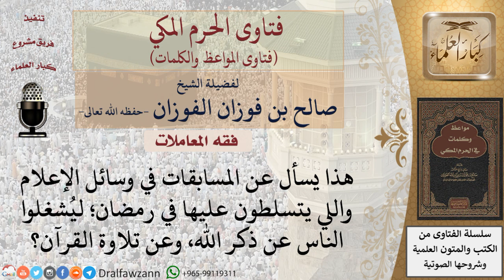ما حكم مسابقات وسائل الإعلام في رمضان؟ للشيخ الفوزان